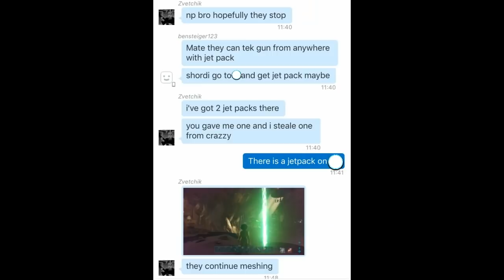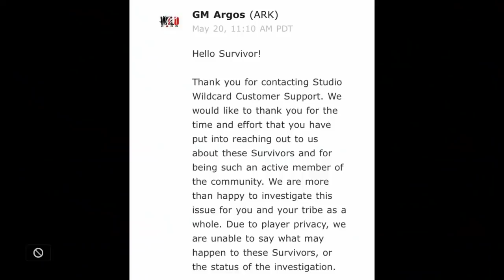ARK | Small Tribes | What Happens When You Clap Meshers In PvP